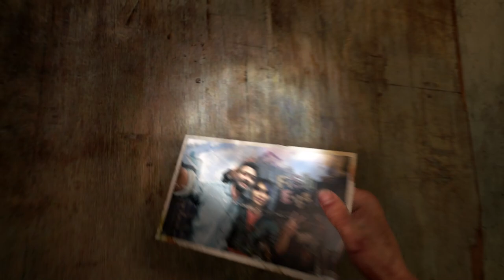Dying Light 2 PART-24